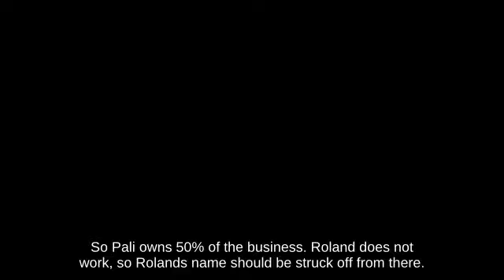Power Of Attorney Testimony Exhibit with subtitles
Legal Transcription